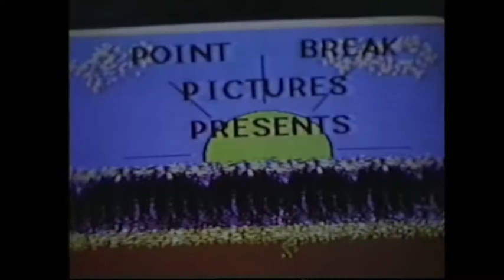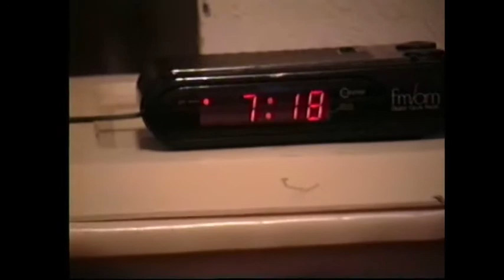_CAIN_*&*_ABEL_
The Story of Dueling Twin Brothers